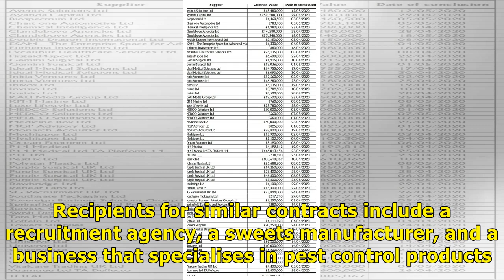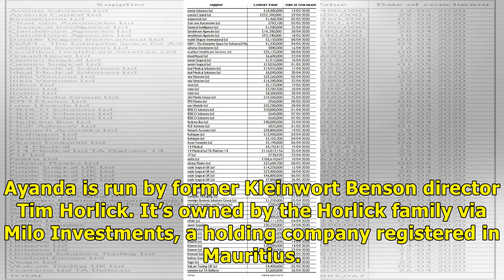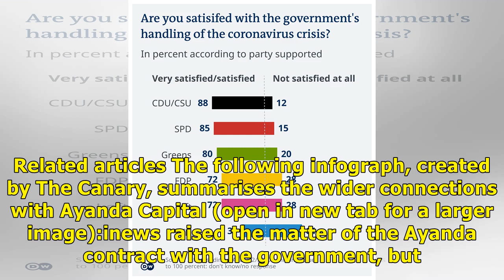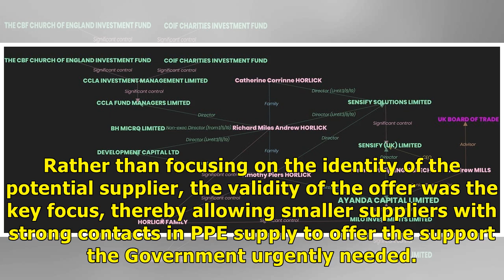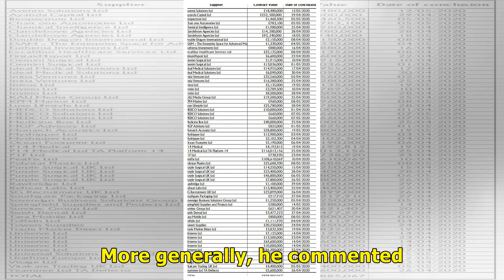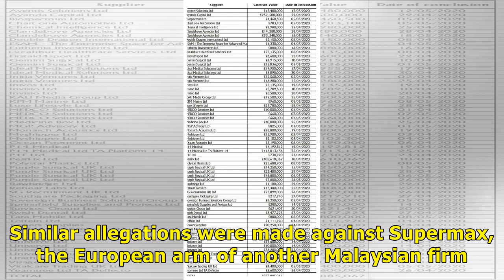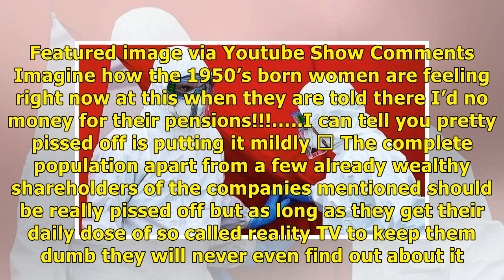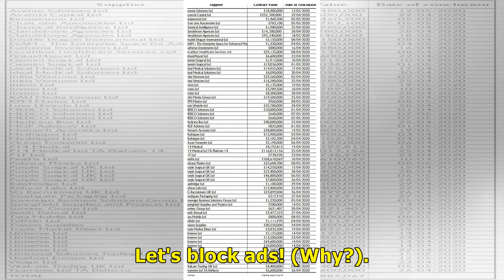The £5.5bn PPE scandal that goes to the core of government incompetence - and that's just for sta...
The £5.5bn PPE scandal that goes to the core of government incompetence - and that's just for starters | The Canary/ Remedies New
A multi-million pound personal protective equipment (PPE) contract awarded by the UK government to a family-run investments firm has set off alarm bells. Recipients for similar contracts include a recruitment agency, a sweets manufacturer, and a business that specialises in pest control products. A Labour MP has raised questions about one of these contracts. And litigation against the government has commenced. Meanwhile, The Canary has conducted its own investigation into these matters. And what...